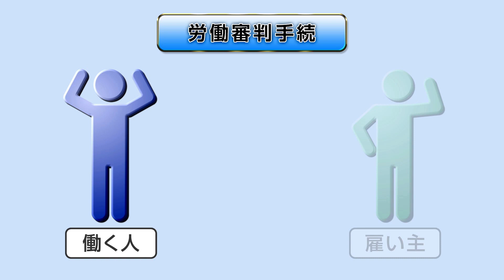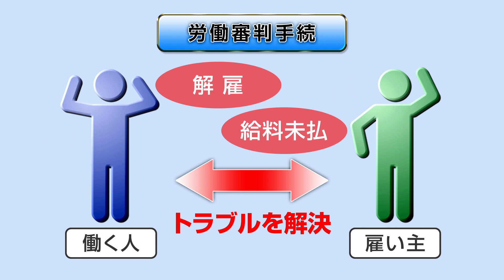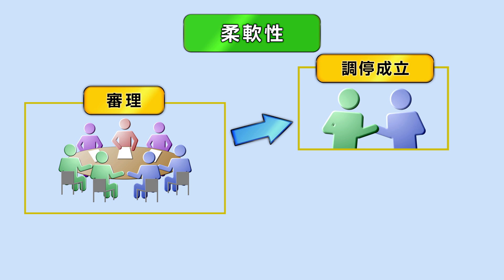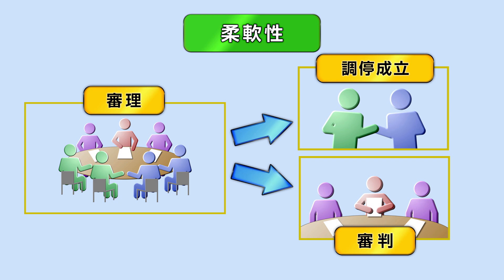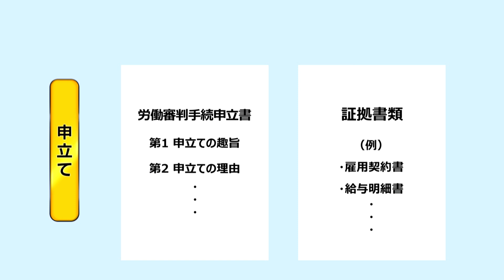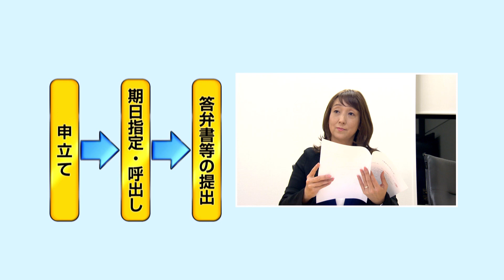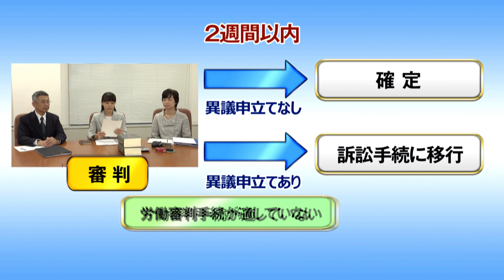ビデオ「よくわかる！労働審判手続」（字幕なし）